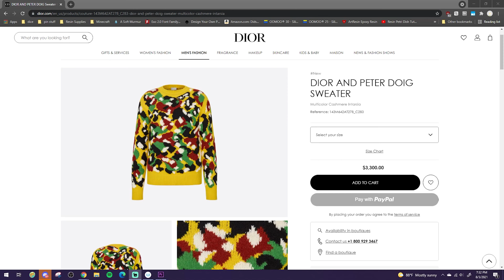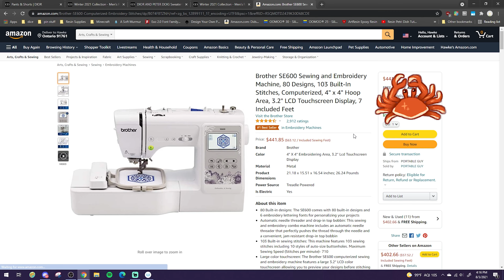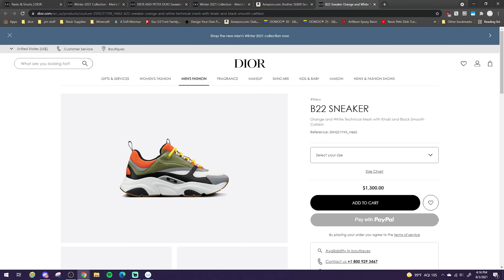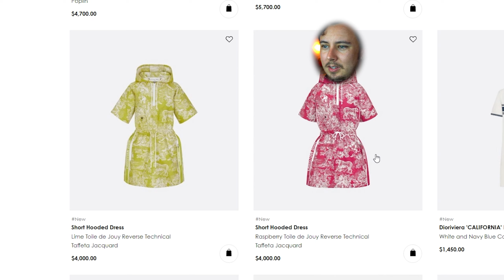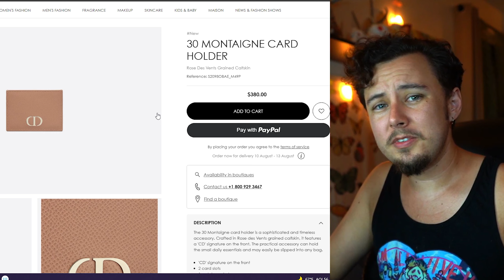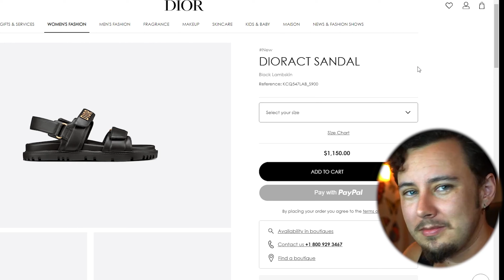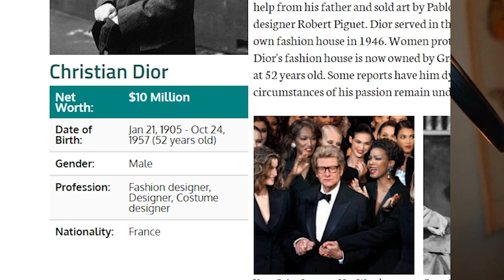Fashion has gone too far | Christian Dior's new line of clothing is awful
After getting a Christian Dior advertisement on Facebook, I didn't have a choice, I felt physically compelled to make a video on the topic. Fashion has gone too far this time. I hope you enjoy!

Find Me-

My Equipment-
Sony A7 III 28-70mm lens
Blue Snowball ICE Usb Mic
Rode Video Micro Compact On Camera Mic
Ubeesize Tripod MT60
Ubeesize Tripod pro

Art Program: Paint Tool Sai 2
Modeling Program: Blender
Slicer Program: Chitubox
3D Printer: Anycubic Photon Mono